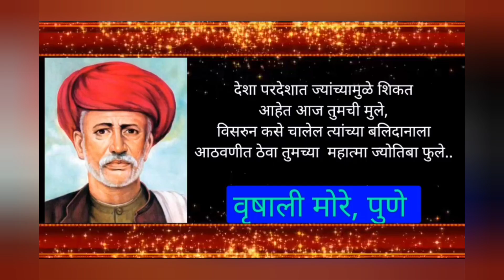महात्मा ज्योतिबा फुले यांच्या पुण्यतिथी निमित्ताने चारोळी लेखन -( भाग -१६)